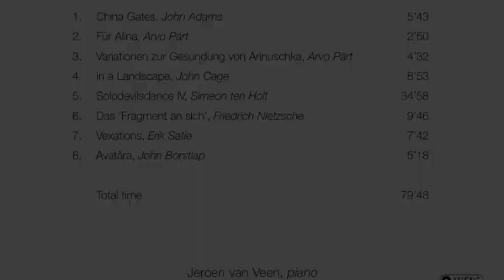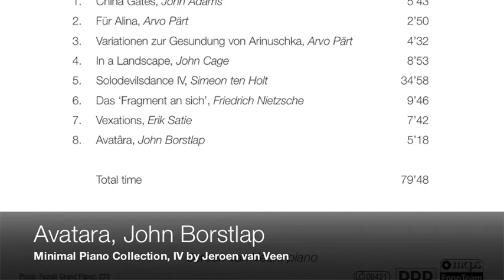Avatara, John Borstlap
Avatara, John Borstlap by Jeroen van Veen, piano solo
BC 8551